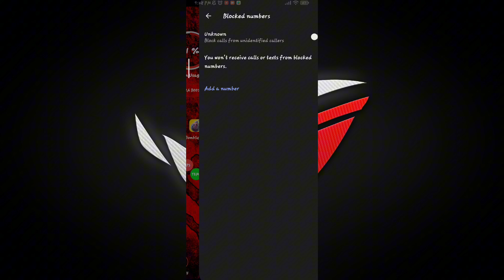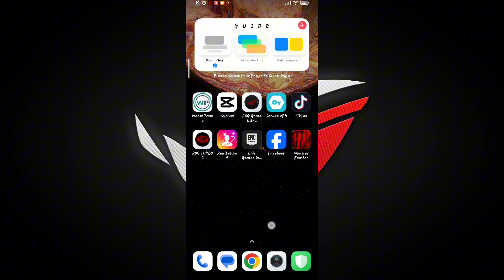Game turbo for all devices | Unlock 60+FPS | Max Performance & Lag Fix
related title-

Cover Tags -
Gltools
Overclocking
overclock android without root
overclock android
performance
tweak performance